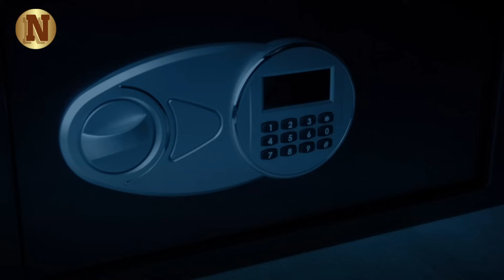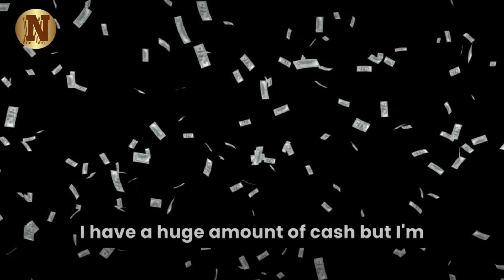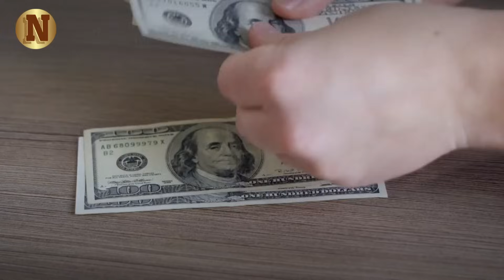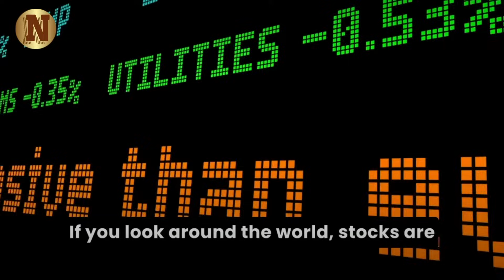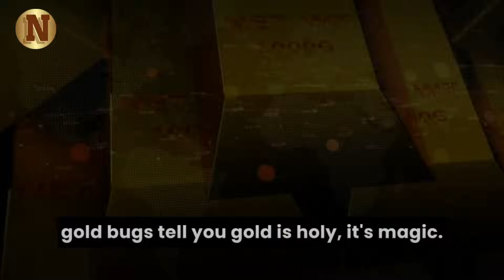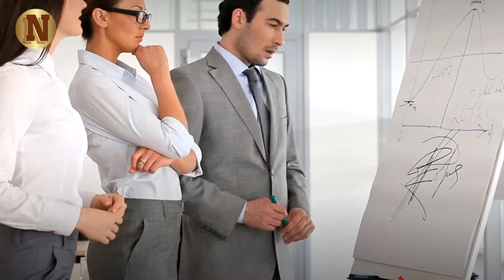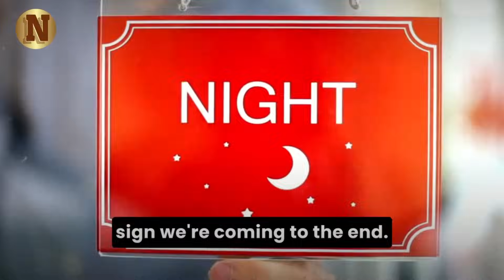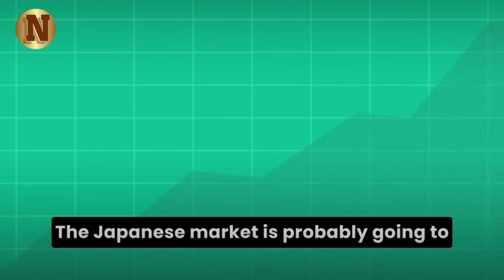''Listen Carefully! Great Trouble for GOLD & SILVER If This Happens...'' - Jim Rogers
In this eye-opening video, legendary investor Jim Rogers delves into the intricate details of the current state of the US economy, shedding light on critical signs that point towards an impending downturn. Rogers, known for his keen insights, discusses the unprecedented period of economic expansion and its inevitable end.

▶FAIR-USE COPYRIGHT :
1)This video has no negative impact on the original works (It would actually be positive for them)
 2)This video is also used for teaching purposes.
 3)It is transformative in nature.
 4)I ONLY used bits and pieces of videos to get the point across where necessary